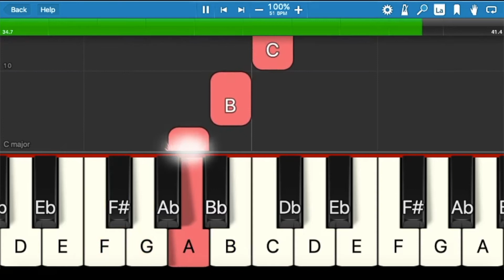Alfred Prep Course Lesson A, P24, Fun Learning Piano Beginner, Online Piano Lessons, Video Course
Available services:
Notation Services: If you heard a song or you have a song in your head. You want to score the melody in your head.  I can help you to transcribe the music melody from your head into music mp3, sheet music, or into this learning video.